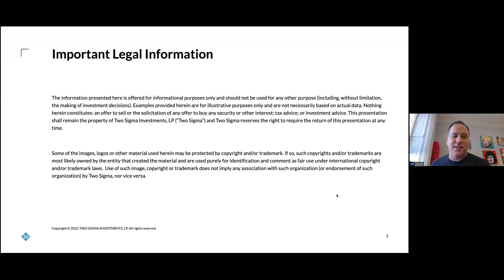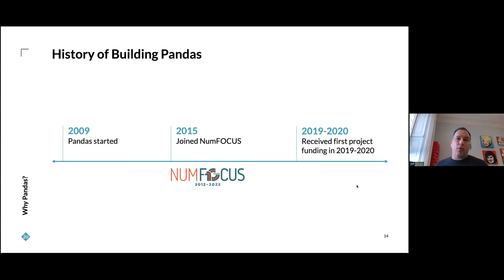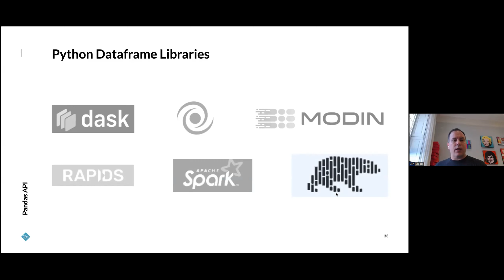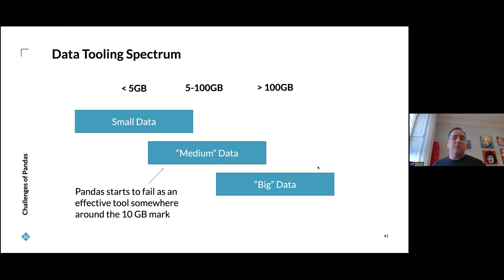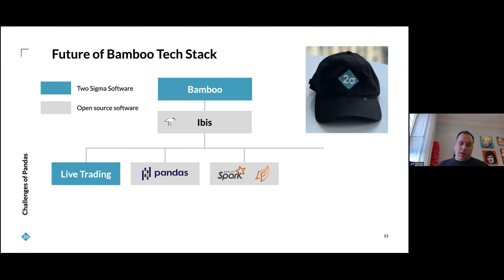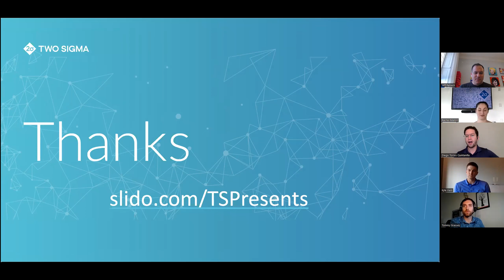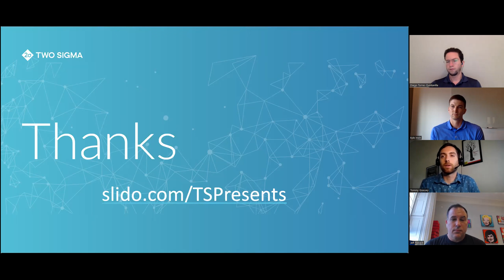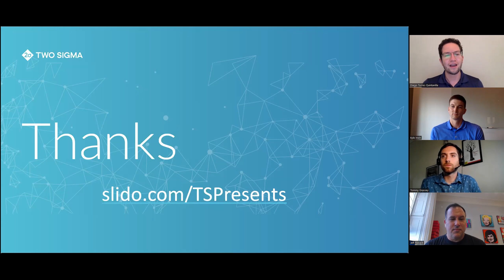Two Sigma Presents Pandas at a Crossroads the Past Present and Future with Jeff Reback